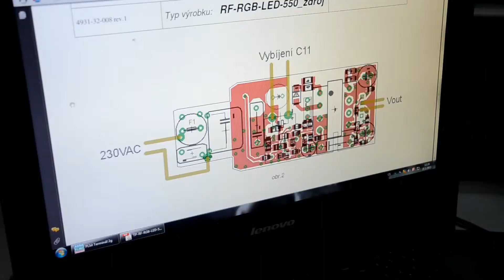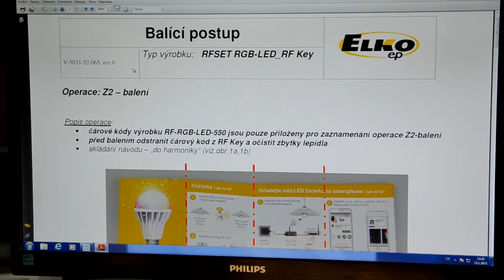ELKO EP - Így gyártjuk az RF RGB LED 550 LED fényforrást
A videóban megmutatjuk, milyen modern technológiák felhasználásával készül egy-egy eszköz az ELKO EP vállalat csehországi gyárában. A fejlett gyártósor eszközei mellett természetesen a dolgozók gondosan megtervezett, precíz és igényes mozdulatai sem elhanyagolhatóak. Ezek együttesen biztosítják, hogy vásárlóink csak a legmagasabb minőségi követelményeknek megfelelő terméket kapják tőlünk és hogy mottónkhoz híven "Mindig többet!" nyújthassunk.